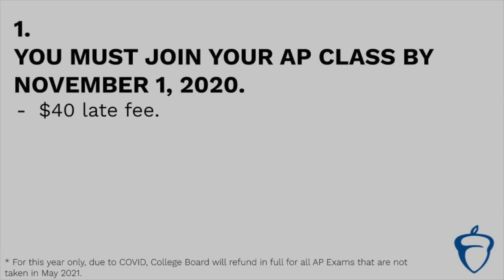COHS WPTV - 10/28/20